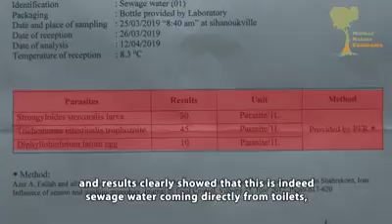Mother Nature Cambodia វិបត្តិនៃការបំពុលបរិស្ថានដោយបង្ហូរទឹកស្អុយចូលទៅកាន់ឆ្នេរមួយចំនួននៅទីក្រុងព្រះ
វិបត្តិនៃការបំពុលបរិស្ថានដោយបង្ហូរទឹកស្អុយចូលទៅកាន់ឆ្នេរមួយចំនួននៅទីក្រុងព្រះសីហនុនៅតែជាបញ្ហាក្តៅគគុកដែលមន្ត្រីពាក់ពន្ធ័គួរតែមានវិធានការដោះស្រាយជាការចាំបាច់។ ជាក់ស្តែង កោះរ៉ុង គឺជាកោះមួយដែលមានទេសភាពស្រស់ស្អាត និងពោរពេញទៅដោយប្រណីតភាពហើយក៏ជាកន្លែងដែលទាក់ទាញភ្ញៀវទេសចរណ៍ជាច្រើនមកលេងកម្សាន្ត។ តើកោះ មួយនេះពិតជាបានត្រូវបង្ហូរទឹកស្អុយចូលទៅក្នុងសមុទ្រជាហេតុធ្វើអោយប៉ះពាល់ដល់បរិស្ថាន និងជាពិសេសគឺប៉ះពាល់ដល់សុខភាពរបស់អ្នកទេសចរណ៍ដែលមកលេងតំបន់នេះពិតមែនដែរឬទេ?
ក្នុងនាមខ្ញុំជាយុវជនយើងខ្ញុំ សូមអោយរដ្ឋមន្ត្រីក្រសួងបរិស្ថាន និងមន្ត្រីពាក់ពន្ធ័ជួយអន្តរាគមន៍ហាមឃាត់បញ្ឈប់នូវសកម្មភាពដែលធ្វើអោយប៉ះពាល់ដល់បរិស្ថាននៅលើឆ្នេរនិងកោះទាំងឡាយដែលស្ថិតក្នុងខេត្តព្រះសីហនុទាំងមូល។
ក្រសួងសាធារណការ និងដឹកជញ្ជូន Ministry of Public Works and Transport - MPWT
Ministry of Environment
សាយ សំអាល់ - Say Samal
ជា សុផារ៉ា-Chea Sophara
The dumping of sewage into Sihanoukville’s beaches continues to be a huge problem, one which relevant government officials must put an end to. And what about the lush island of Koh Rong, is this increasingly-attractive tourism destination also seeing suffering from this practice?
We are asking that the Minister of Environment and other relevant officials put an end to all activities that affect the environment of all beaches and islands in the province of Sihanoukville.